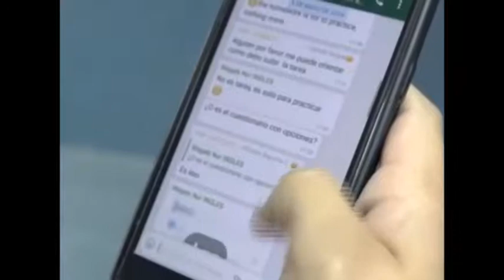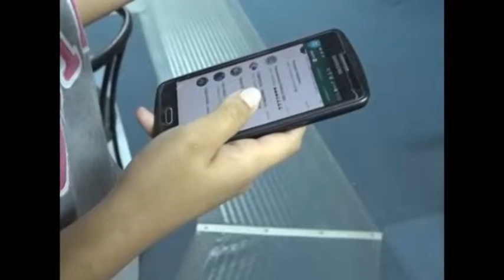Critican a Ministro por amenazar con demandas por memes y RRSS, Romero desiste de las demandas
Critican a Ministro por amenaza con demandas por memes y RRSS,  Romero desiste de las demandas